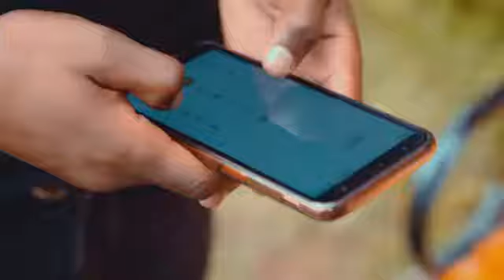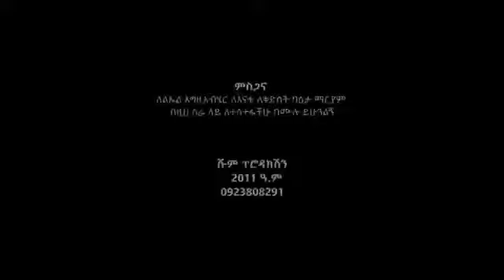Ethiopia music 2019